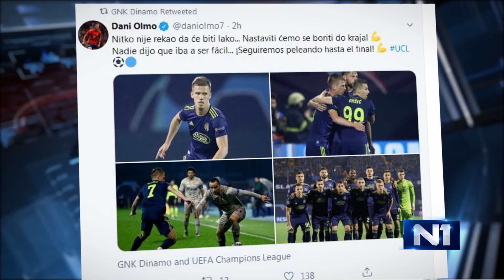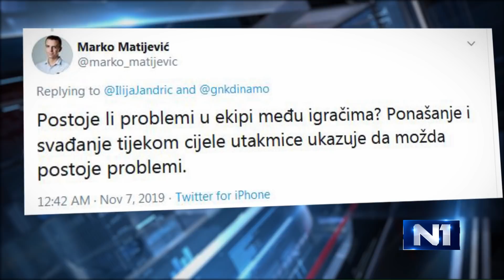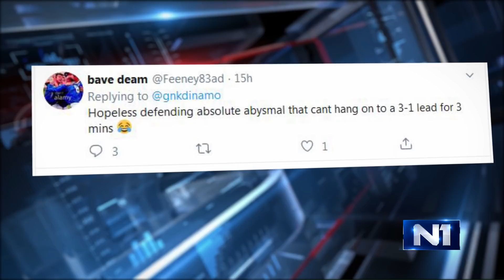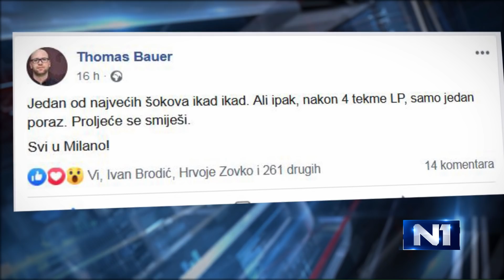N1 Pressing: Nenad Bjelica (7.11.2019.)